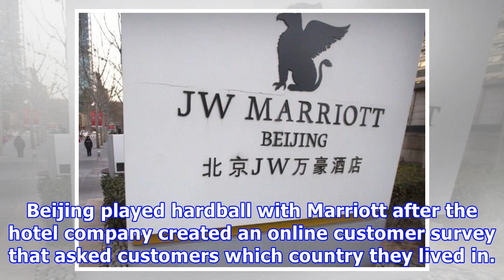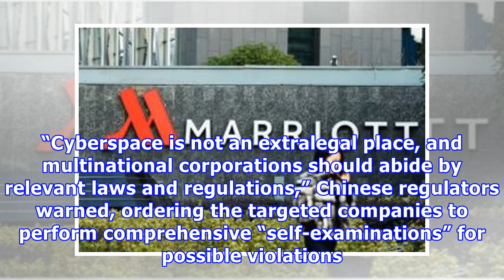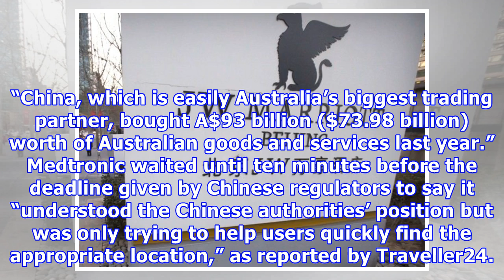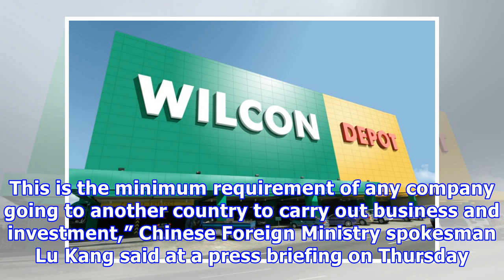China punishes companies for identifying taiwan, hong kong, tibet as countries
Beijing played hardball with Marriott after the hotel company created an online customer survey that...